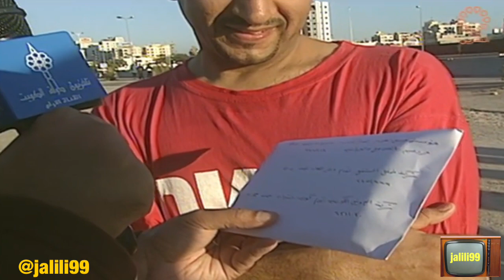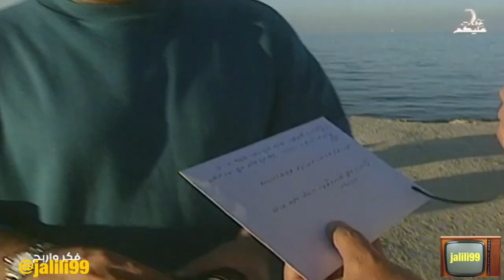HD 🇰🇼 ١٩٩٩م جودة عالية برنامج المسابقات الرمضاني فكر واربح 82 تقديم سعد خلف والزمن الجمييل